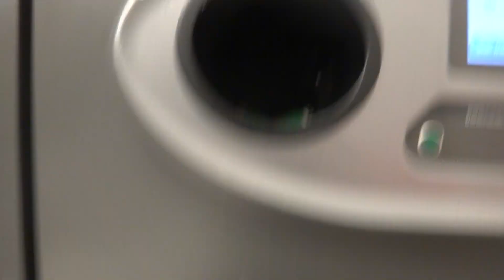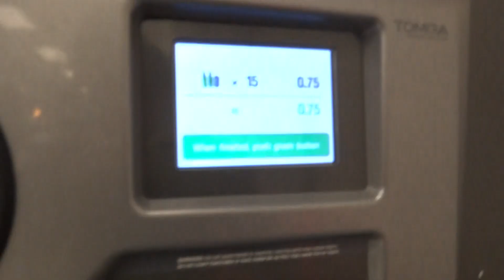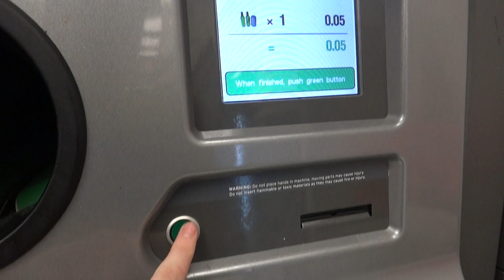Tomra T-53 Reverse Vending Machines @ A&P Fresh in Riverdale - The Bronx, NY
This was a VERY small store, and probably wasn't regulated by New York State law to have RVMs, so I guess A&P just put them in voluntarily. These machines are right in front of the registers, but no one seemed to mind me filming them. A guy who came in with a ton of bottles let me use the machine since I had much less bottles than he did (I redeem my bottles about every week, and most others do them about every MONTH). Note how small this store's redemption area is, and there are only 3 machines, one for cans, one for glass, one for plastic.